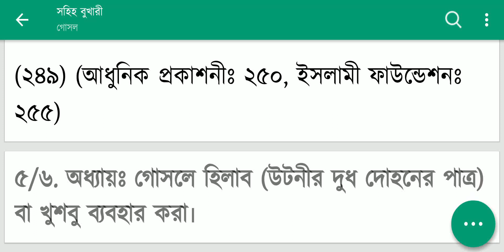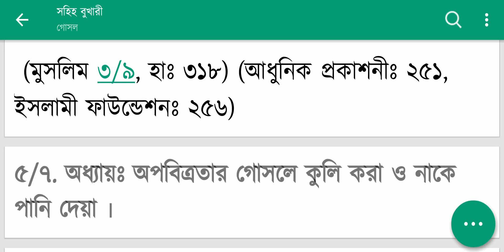বাংলা বুখারী শরীফ অধ্যায় (গোসল) হাদীস নং ২৪৮-২৫৮